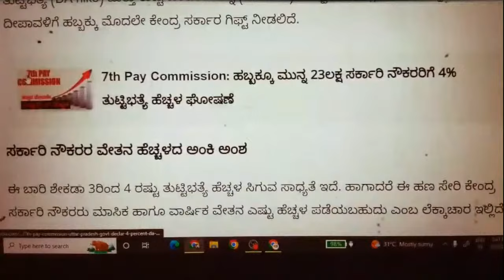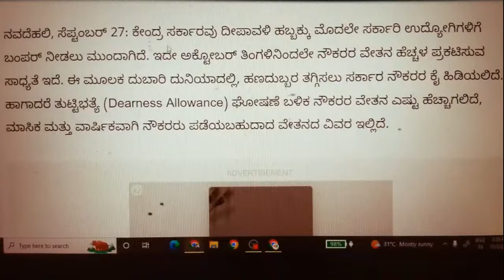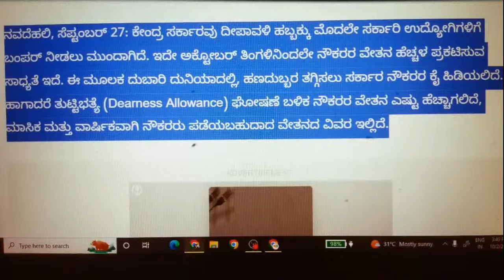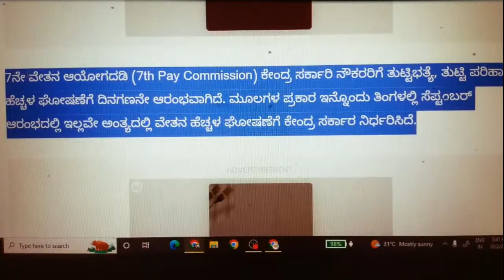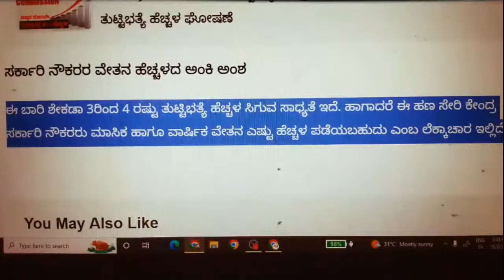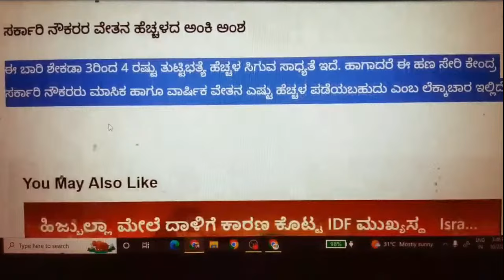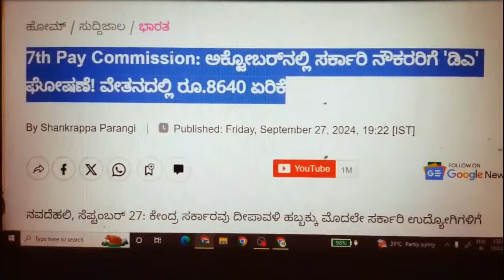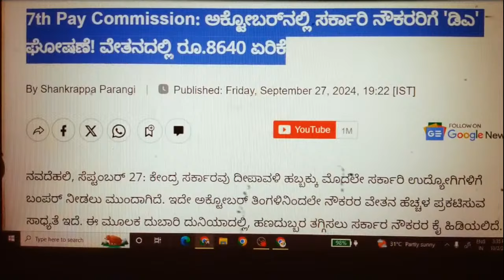BIG BRAKING 4%DA :- ರಾಜ್ಯ ಸರ್ಕಾರಿ ನೌಕರರ ವೇತನ ಶ್ರೇಣಿಗಳನ್ನು ಪರಿಷ್ಕರಿಸಲು ಮತ್ತು ನೂತನ ವೇತನ 2024.